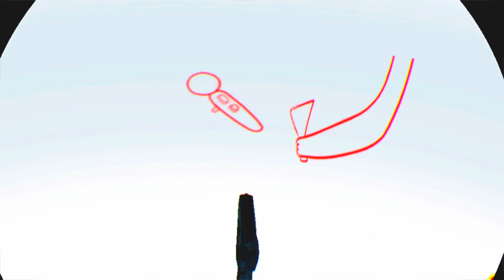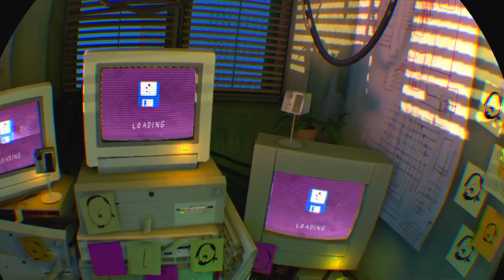THIS IS THE BEST GAME EVER Superhot vr #1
Hey, guys, this is my first gaming video ever so I hope you guys enjoy it and tell me your thoughts in the comments and tell me some other games you want me to play and remember to like and subscribe for more amazing videos at least I think there amazing lol